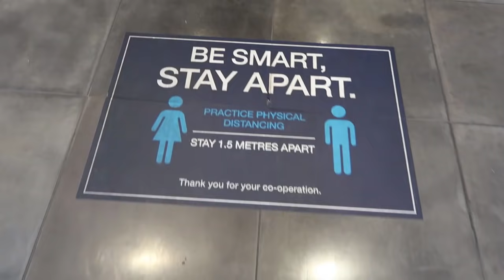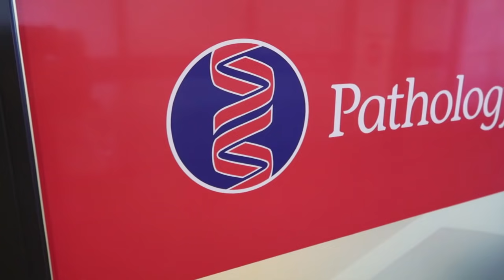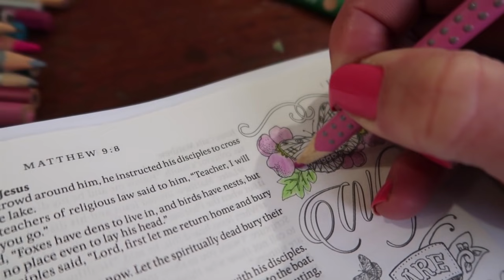Scanxiety is real! Time for my cancer check ups - Mum of 16 Kids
That time flew by quickly
It's time to get my scans and blood tests done
before I have my specialist appointment

We love to hear from you:
AUSTRALIA